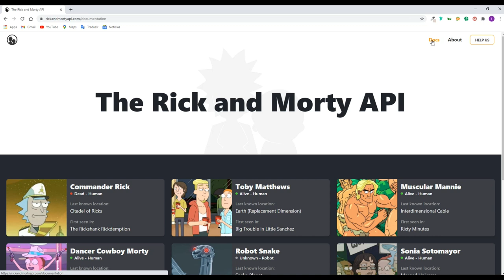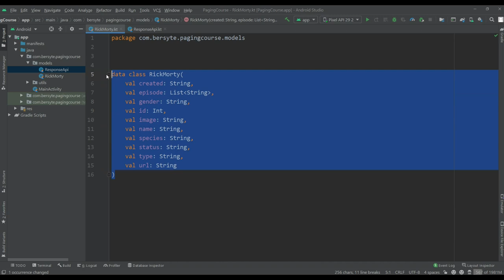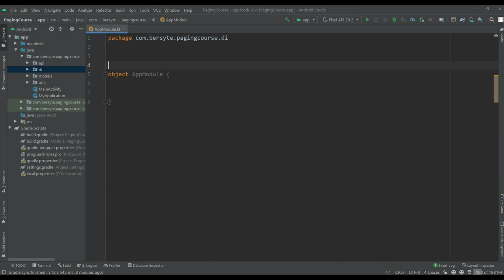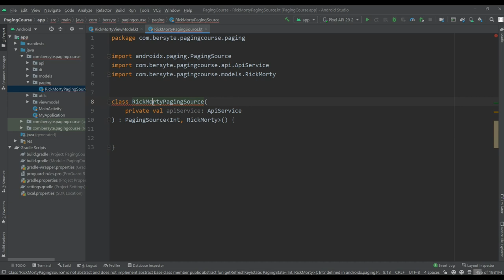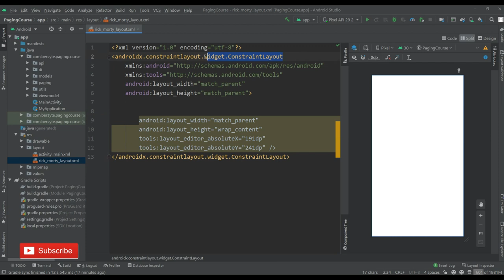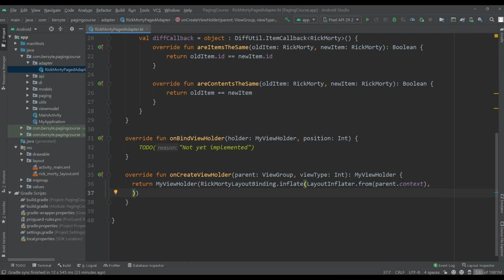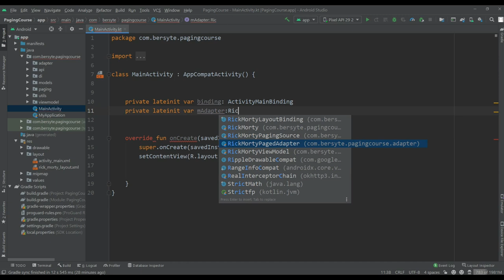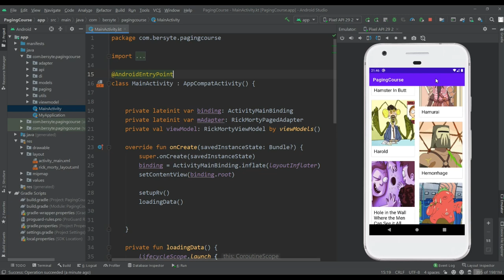Android Paging Library tutorial with Retrofit using MVVM Architecture